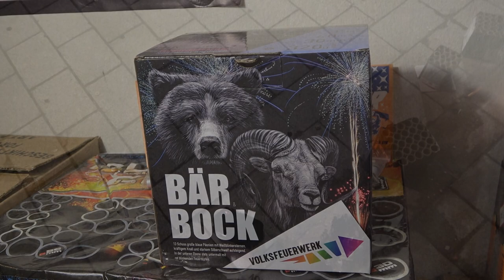Volksfeuerwerk BÄR BOCK 13 Schuss Feuerwerks Batterie